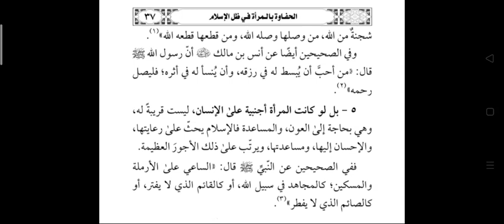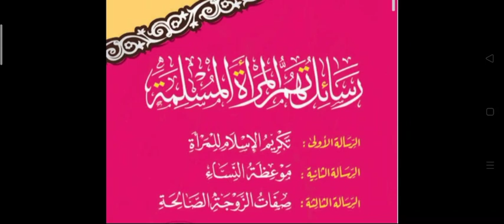Muthola'ah 2 ke 2 Akhwat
كتاب الرسائل تهم المرأة المسلمة-الحفاواة بالمرأة في ظل الإسلام